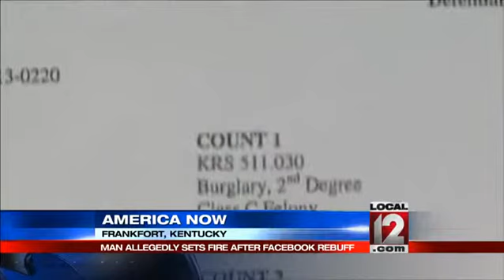Police: Man sets woman's home on fire after Facebook rejection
FRANKFORT, Ky. (WKRC) -- A rejection on Facebook was apparently too much for one Kentucky man. He's now facing burglary and arson charges after it.

Police say James Graham tried to connect with a woman on Facebook. When she wasn't interested, investigators say he began harassing her online. It escalated when police say Graham broke into her house, and set her bedroom on fire.

The damage forced the victim and her son to move out of the house. The victim has also had to pick up a second job to try to earn enough money to replace the Christmas gifts lost in the fire.